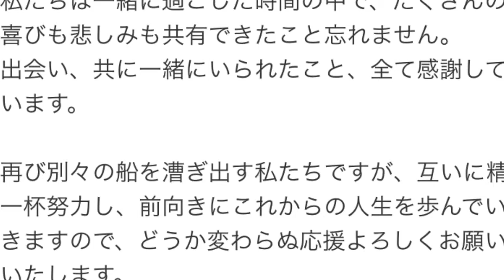鈴木砂羽、10歳年下・吉川純広と離婚【コメント全文】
女優の鈴木砂羽（42）と俳優の吉川純広（32）が15日、関係者を通じて都内区役所に離婚届を提出した。

【写真】色気溢れる…セクシーな表情をみせる鈴木砂羽

　2011年10月に結婚してからお互いの未来について話し合ううちに「将来に対する展望の違い」にいつも突き当たっていたという。

　これを解消するべく具体的に距離をとり、今年4月からは別居なども試みていたというが「夫婦として時間を進めていくよりも、個に戻り、今一度これからの人生をそれぞれに邁進するという結論に至りました」。慰謝料などはなく、約4年の夫婦関係に終止符を打った。

　6月に吉川の不倫疑惑が報じられた際に鈴木は「根も葉もない根拠もないでっち上げにこっちがびっくりです。こんな嘘っぱち書くのって一体なにゆえに？」と激怒。今回、改めて所属事務所は「そのような事実は断じてなかった」と否定した。

以下は両者によるコメント全文。

この度、私、鈴木砂羽と吉川純広は8月15日を持ちまして離婚することとなりました。

私たちは今年の4月、前の住居から引っ越しを機に住まいを別々に構えました。

私たちは交際当初、結婚してからも、二人で話す時間を大事にしていました。
特に互いの未来に関してはよく話し合ってきたように思います。

しかしながらその度にいつも突き当たるのは将来に対する展望の違いでした。
長い時間をかけて話してきましたが、いつも行き詰まるのはそこでした。
私たちは現状を打破していきたい一心で、あるいは冷静になるために、ある決意をしました。
それが前述の通り「別居」でした。
私たち夫婦が1年かけて話し合った末の決断でした。
そうして具体的に距離をとり、居を別々に構えても互いに考え合ったことを持ち寄り、そこでも逸らすことなく真摯に向き合いました。

そうして私たちは夫婦として時間を進めていくよりも、個に戻り、今一度これからの人生をそれぞれに邁進するという結論に至りました。

これまで、私たち夫婦を支えてくださった家族、友人、そしてファンの皆さまには残念な報告をしてしまうことをお許しください。
関係者各位さま、スタッフの皆さまには今回の件でご迷惑をお掛けしてしまったことを心からお詫び申し上げます。

私たちは一緒に過ごした時間の中で、たくさんの喜びも悲しみも共有できたこと忘れません。
出会い、共に一緒にいられたこと、全て感謝しています。

再び別々の船を漕ぎ出す私たちですが、互いに精一杯努力し、前向きにこれからの人生を歩んでいきますので、どうか変わらぬ応援よろしくお願いいたします。

鈴木砂羽　吉川純広